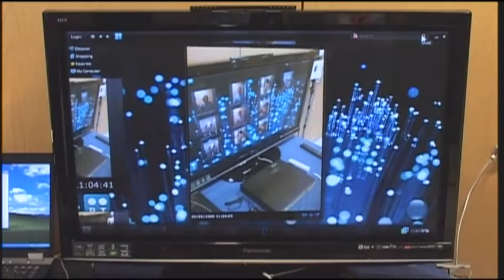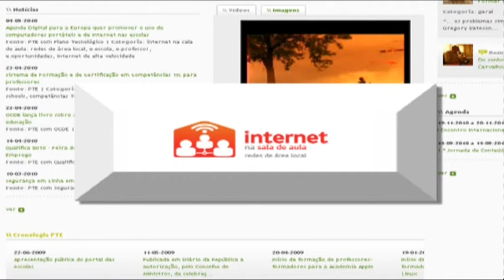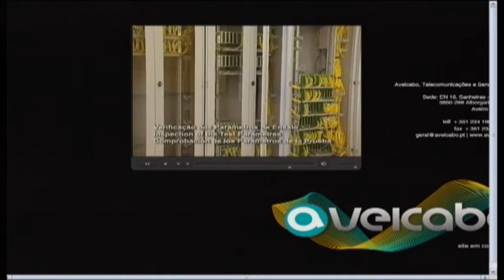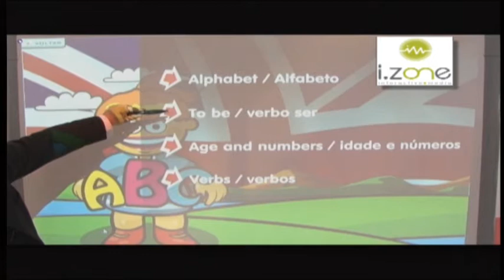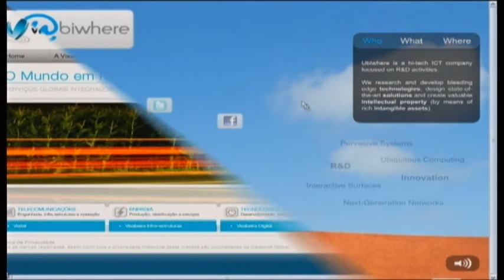"schola.pt" - CEBIT 2010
(Visualize no modo 480p para melhor qualidade. Seleccionar a opção no canto inferior direito da janela de vídeo). Videograma promocional da presença de empresas portuguesas na CEBIT 2010 e apresentado na 3ª reunião de Concertação das TICE - Pólo das Tecnologias de Informação Comunicação e Electrónica. Realizado na F.C.T. da Universidade Nova de Lisboa em 05 de Maio de 2010.